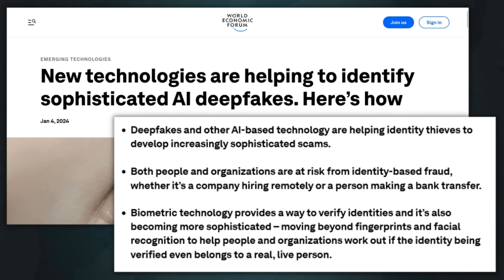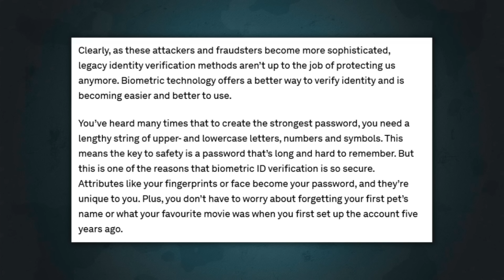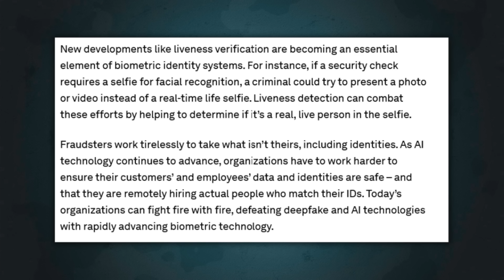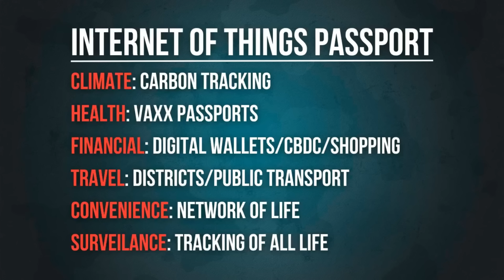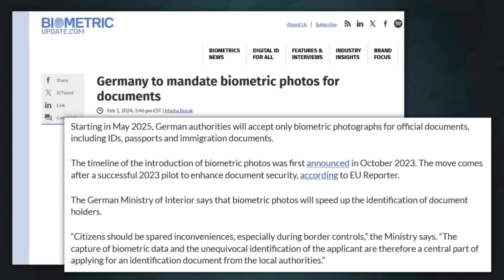Biometrics & The Internet Of Things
The World Economic Forum (WEF) continues to push advanced biometrics as AI continues to advance... Germany will impose mandatory biometric documents beginning May of 2025...

The Watchtower streams live every Tuesday & Saturday at 6pm PST/8pm CST/9pm EST!